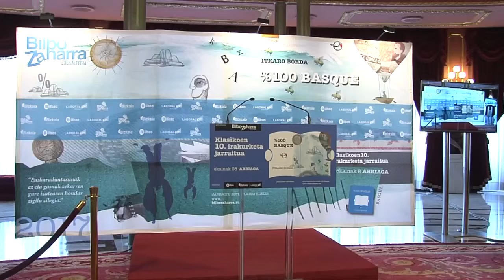144 Ekain Rico